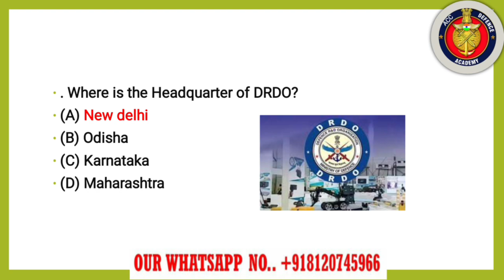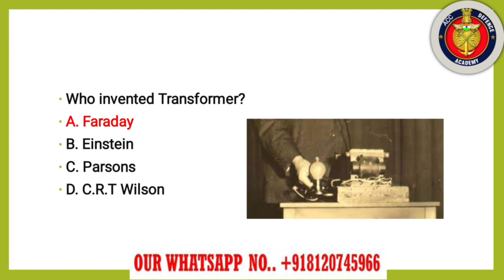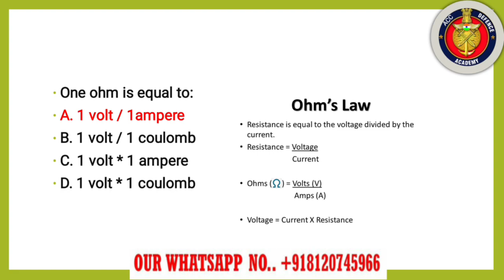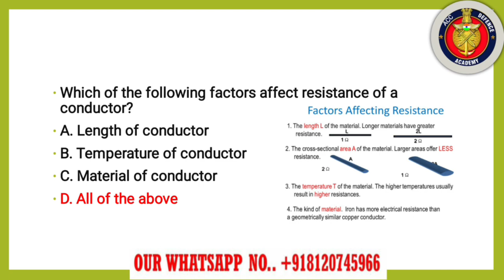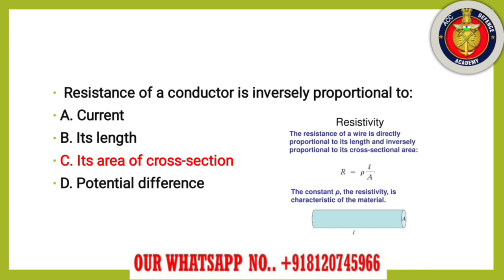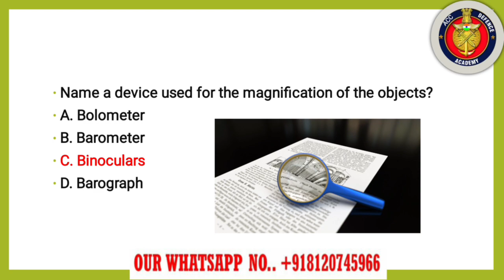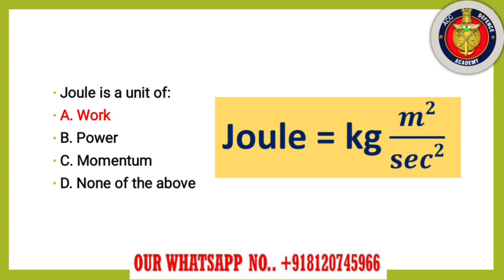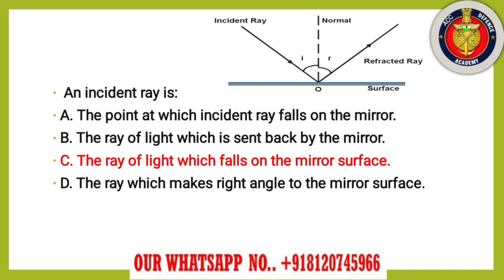Top Physics One Liners For ACC 130 Exam | GENERAL SCIENCE ARMY CADET COLLEGE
ACC 130 COURSE STARTING 🎯👇

1) Sure Shot Importantot Notes:- Given With MCQs & One Liners For Last Moment Prepration ✅

2) Sure Shot Recorded Lectures:- To Understand the topics fully for Last Moment Prepration

3) Daily 9 to 11pm Personal Live Classes With Recodings